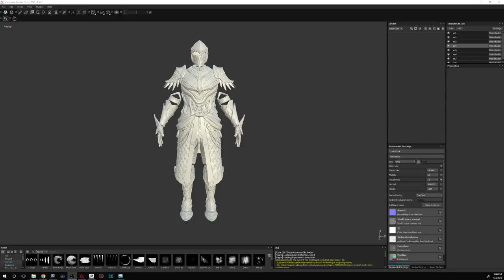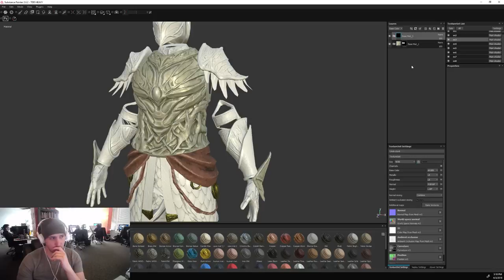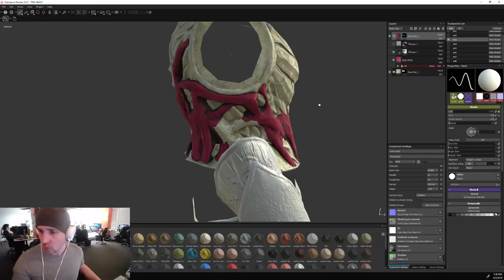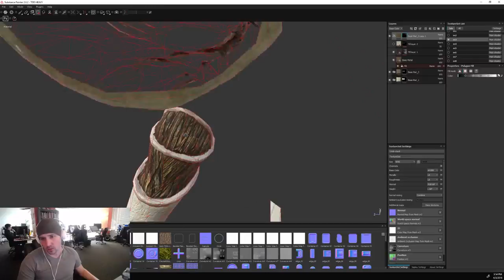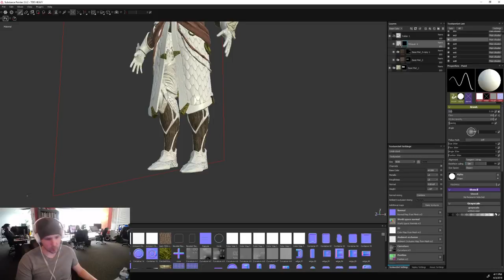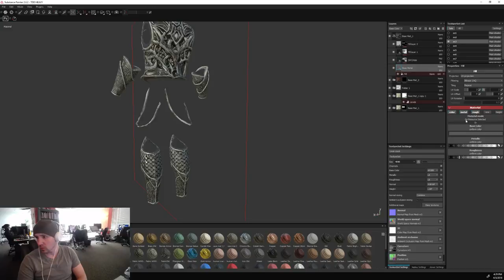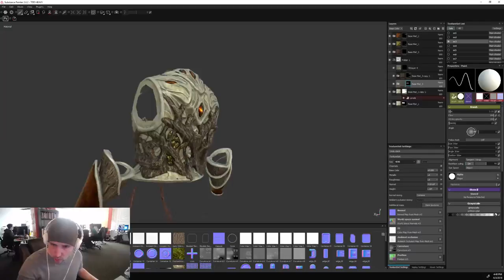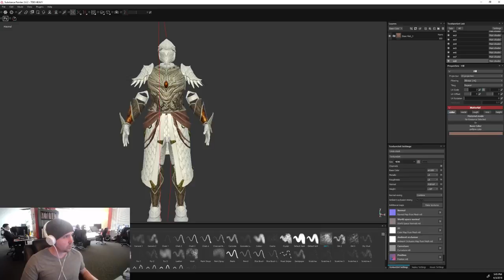TDD Heavy Armor Materials w/Jon! - Art of Camelot Unchained- 4/3/2018